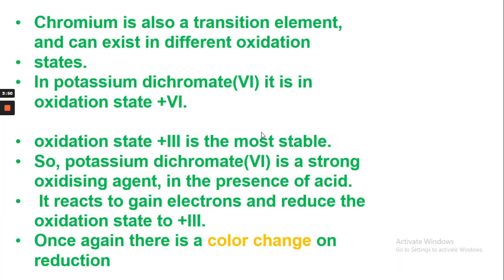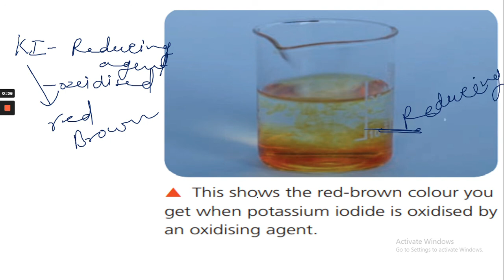Why oxidising and reducing agents change their colors-Part-3(Easy explanation in Hindi)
Color change in Potassium iodide. Why potassium iodide behaves as a reducing agent ? It becomes red-brown from colorless.